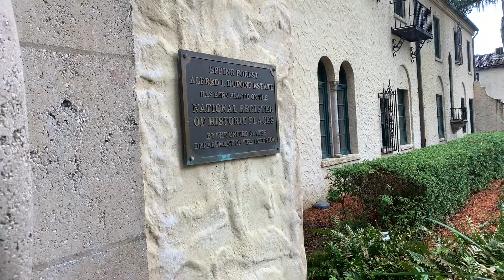6750 Epping Forest Way N Unit 106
This completely updated condo!
So much charm of Historic Florida!

@groundswell_design another beautiful staging😍
@kathyguntersellsjax  Thank you for offering this awesome river front home!